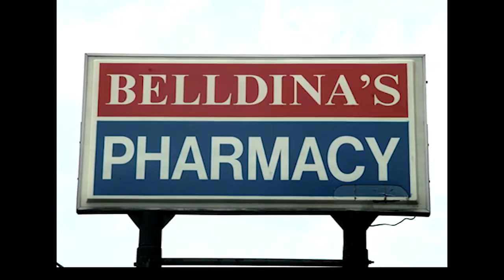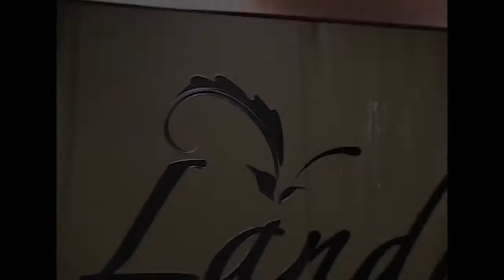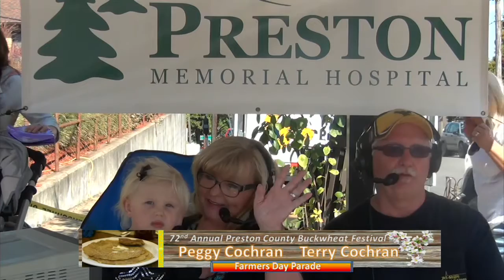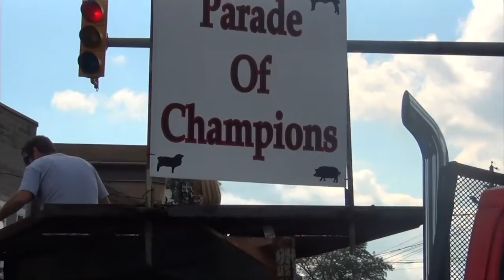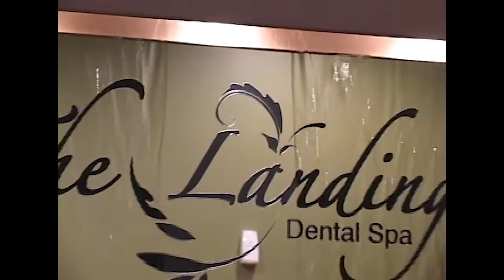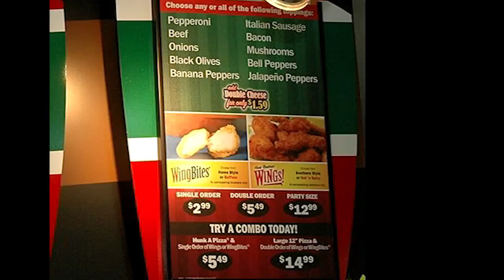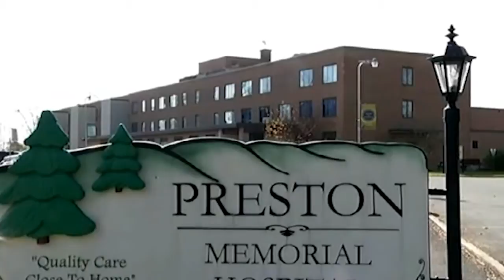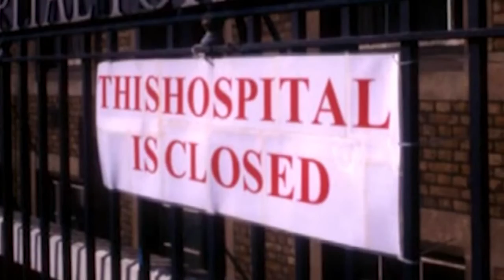2013 Buckwheat Festival Farmers Day Parade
2013 Preston County Buckwheat Festival Farmers Day Parade